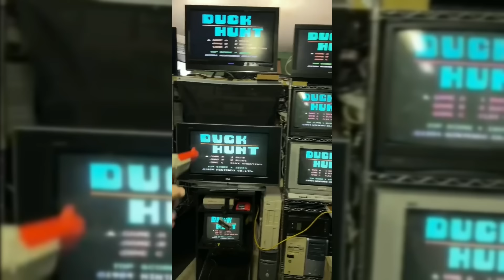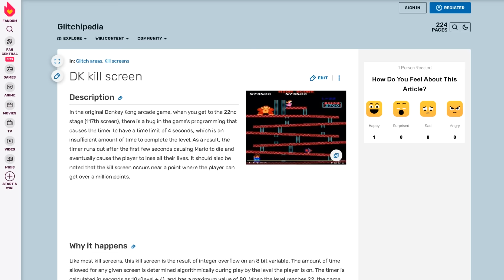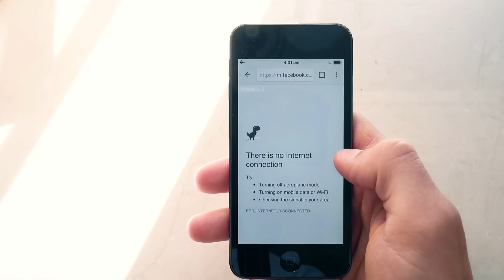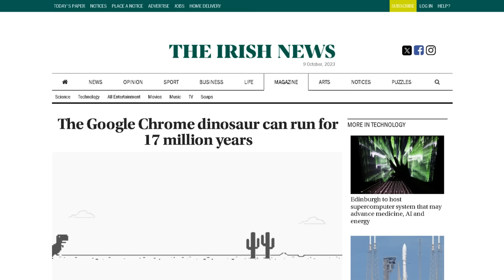Apa Yang Terjadi Di Ending 7 GAME Tanpa Akhir Berikut??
Sebagai gamer di era modern game, kita semua pastinya akan lebih familiar dengan konsep kalau video game akan punya awal dan akhir. Tapi sebenarnya ada juga game2 bergenre arcade yang tidak menerapkan konsep tersebut. Game2 bergenre arcade akan punya suatu tema atau objective gameplay tertentu yang cenderung lebih sederhana dan dilakukan secara berulang, demi untuk mendapatkan score tertinggi atau melewati berbagai variasi levelnya. Dengan begitu, game2 arcade seharusnya tidak akan punya sebuah ending atau suatu akhir tertentu. Tapi game2 arcade yang kita kira tidak ada habisnya, ternyata tetap punya sebuah batas tertentu yang menjadi akhir dari game tersebut. Tapi karena player membutuhkan dedikasi yang besar untuk bisa mencapai akhir dari game2 tersebut, akhirnya ada banyak orang yang mengira kalau game tersebut tidak terbatas. Untuk itu, inilah 7 Ending GAME Yang Jarang Diketahui Banyak Orang.

Welcome to Under Expert
Kami membahas tentang
Toplist, Review, News, dan
Facts unik dan menarik dari Video Games
Kami selalu berusaha untuk
Melakukan research di dalam
Pembuatan Video-video kami
Yang tentunya akan menambah
Wawasan kalian tentang Video Games

Share Video ini ke Temen-temen kalian